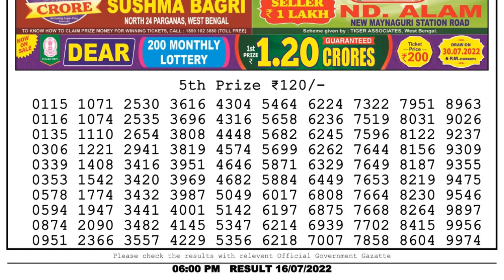🔴 Lottery Sambad Live 06:00pm 16/07/2022 Day Nagaland State Dear Lottery Result Pdf Download